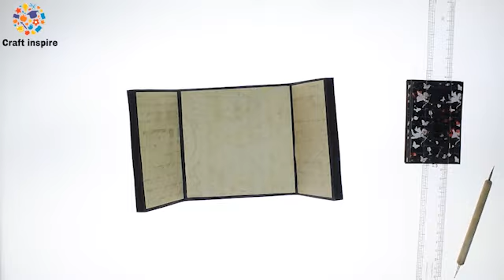Up down Up Card | How to make up down up card | Tutorial | Craft Inspire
This is a tutorial video on up down up card. This is one of the simplest card ever made. All you need is just few straight lines.

Requirements:
Black Cardstock
Design paper
Detail knife
Scoring tool plastic
Scoring tool wooden
Bone folder

wwe
ashish chanchlani
punjabi songs
dynamo gaming
carryminati
pewdiepie
bb ki vines
t series
pubg
tom and jerry
emiway bantai
study iq
5 minute crafts
amit bhadana
stand up comedy
mumbiker nikhil
bts
free fire
baby shark
pewdiepie
ASMR
music
markiplier
old town road
Billie Eilish
pewdiepie vs t series
Fortnite
David dobrik
jacksepticeye
Joe Rogan
James Charles
baby shark
BTS
dantdm
SNL
game grumps
CNN
WWE
lofi
Minecraft
Shane Dawson
fox news
msnbc
Mr beast
fgteev
ssundee
lofi hip hop
t series
gacha life
Stephen Colbert
flamingo
Ariana grande
nightcore
songs
jake paul
lazar beam
tyt
Eminem
Taylor swift
post-Malone
vanossgaming
memes
Jeffree star
trump
study music
cardi b
juice wrld
game of thrones
ESPN
unspeakable
John Oliver
logan paul
blackpink
coryxkenshin
avengers endgame
Roblox
Andrew yang
dude perfect
last week tonight
Peppa pig
Mr beast
chad wild clay
donkey
ufc
game theory
NFL
JRE
BuzzFeed unsolved
popularmmos
drake
borderlands 3
ninja
Colbert
sml
itsfunneh
undisputed
ben Shapiro
Seth Meyers
Rachel Maddow
prepared
pokemon sword and shield
Jeffy
Trevor Noah
critical role
Trisha paytas
blippi
gmm
first take
Nintendo
queen
sssniperwolf
Ryans toy review
Tati
funny videos
sis vs bro
Jenna marbles
BTS
pewdiepie
ASMR
Billie Eilish
baby shark
old town road
music
badabun
blackpink
Fortnite
Minecraft
senorita
Ariana grande
alan walker
musica
WWE
Calma
bad bunny
Eminem
queen
ed Sheeran
Peppa pig
despacito
la rosa de Guadalupe
Taki Taki
Enes Batur
Michael Jackson
songs
t series
maluma
bad guy
markiplier
Taylor swift
Ozuna
nightcore
Paulo Londra
karaoke
James Charles
imagine dragons
dance monkey
twice
Roblox
free fire
gacha life
post-Malone
Justin Bieber
Felipe Neto
Bruno mars
7 rings
china
Doraemon
anuel
kill this love
jacksepticeye
maroon 5
Joe Rogan
game of thrones
marshmello
Linkin park
David dobrik
bohemian rhapsody
squeeze
lady gaga
aaj tak live
5-minute crafts
cardi b
geo news live
музыка
Selena Gomez
Coldplay
dantdm
lofi
anuel aa
Rihanna
drake
dross
Los polinesios
Shawn Mendes